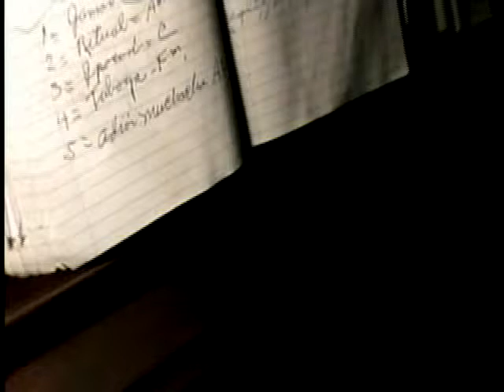"RITUAL" CANTA: WILLY GONZALEZ.- RUDY TOMSON Y ALFREDO MATUTE. HONDURAS.-